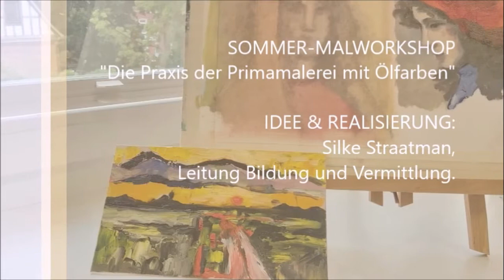Sommer-Malworkshop im Museum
Malworkshop mit Elena Steinke, Ostpreußisches Landesmuseum.
IDEE & REALISIERUNG: Silke Straatman, Leitung Bildung und Vermittlung.
Ostpreußisches Landesmuseum
mit Deutschbaltischer Abteilung
Heiligengeiststraße 38
21335 Lüneburg
Tel.: 04131/75995-20
Fax: 04131/75995-11